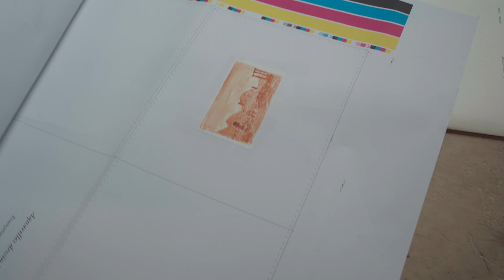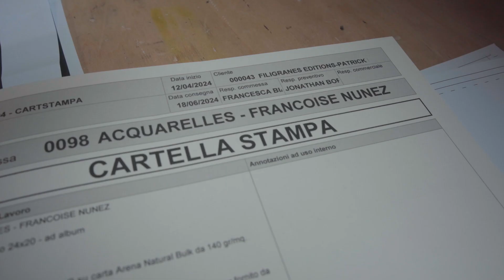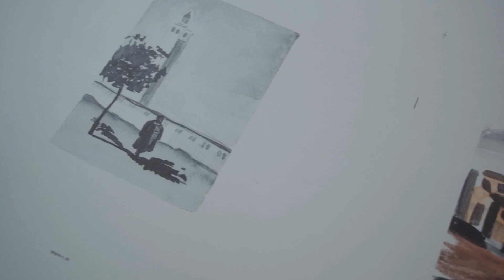Aquarelles dessinées - Françoise Nuñez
Découvrez le monde à travers les yeux et le pinceau de Françoise Nuñez dans cet ouvrage, “Aquarelles dessinées”. Photographe et artiste passionnée, Françoise a capturé l’essence de lieux aussi divers que la Syrie, l’Éthiopie, la Tunisie, et l’Andalousie, transformant ses expériences en aquarelles délicates et profondément personnelles.
Née à Toulouse et d’origine espagnole, Françoise a commencé sa carrière photographique en 1975, se formant au tirage noir et blanc et assistant des figures emblématiques de la photographie française. Son mariage avec Bernard Plossu et leurs voyages ont enrichi son œuvre d’une dimension internationale.
Ce livre rassemble une sélection de 33 aquarelles petit format (10 x 15 cm) réalisées avec une minutie qui caractérise si bien Françoise. Chaque aquarelle représente des scènes de rue syriennes en teintes de gris et de bleus discrets, ou des portraits de la vie quotidienne en Éthiopie en teintes brunes, est un témoignage de sa capacité à saisir l’émotion et la beauté des cultures qu’elle a rencontrées.
Bernard Plossu, dans sa préface, décrit ces œuvres comme des “vraies petites merveilles” – photographiques, mais aussi empreintes d’une simplicité qui ne tombe jamais dans l’exotisme facile. Rigoureuse et exigeante, Françoise a toujours cherché à transmettre l’émotion pure de ses découvertes, loin du quotidien trop familier.